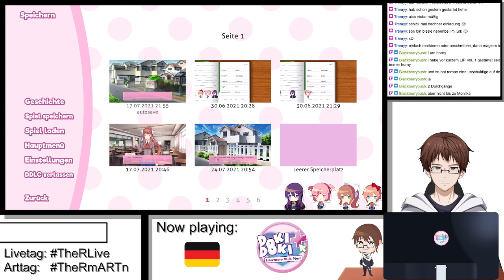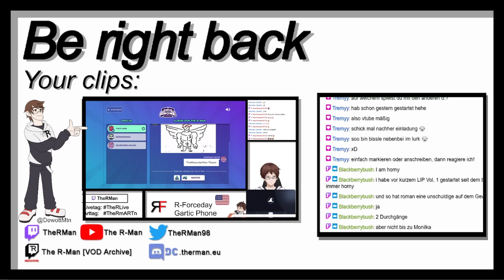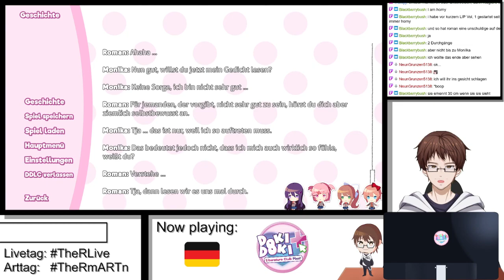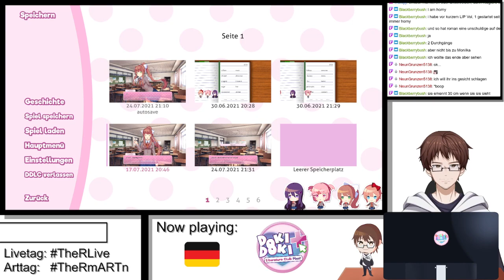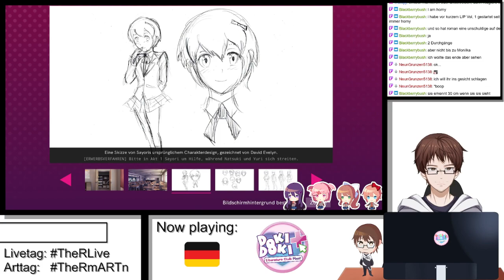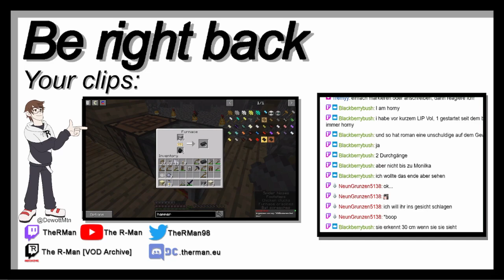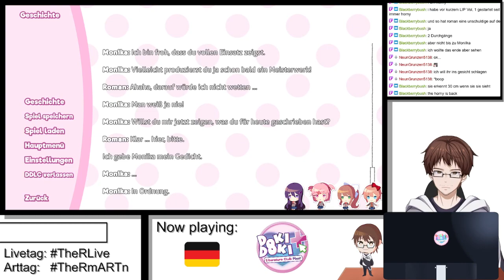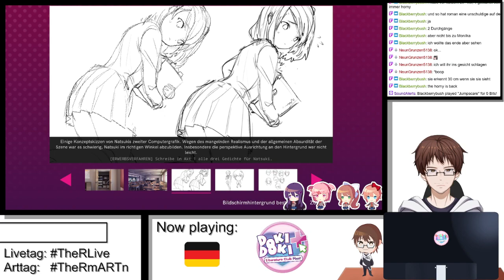【VTuber】🇩🇪 Mehr DDLC, NOCH mehr Stuff.... aber nun auf Deutsch :D | DDLC+ p3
Time to reveal my planned route in DDLC+
Twitch (Every Saturday at 8 PM CET)